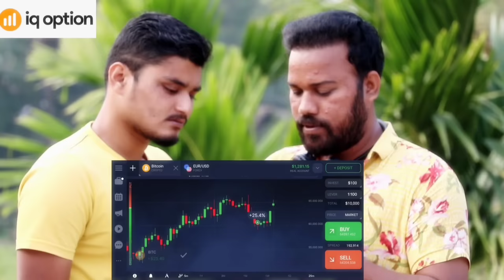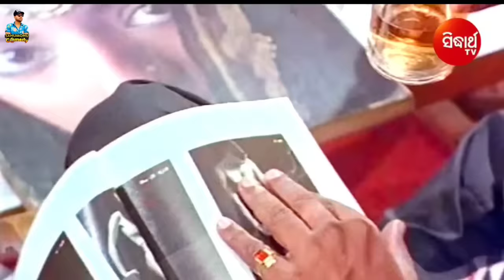Pushpa Antheiba Nahi || Odia Movie Dubbing Comedy || Sanumonu Comedy